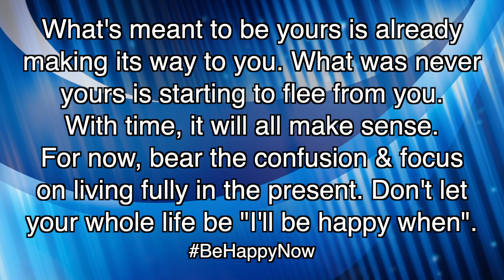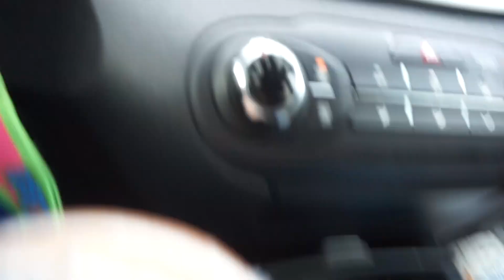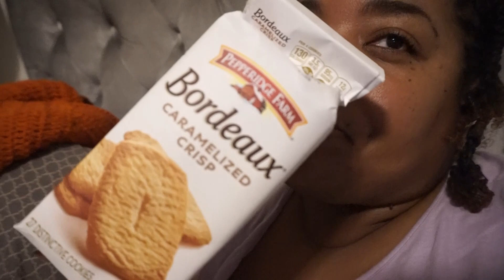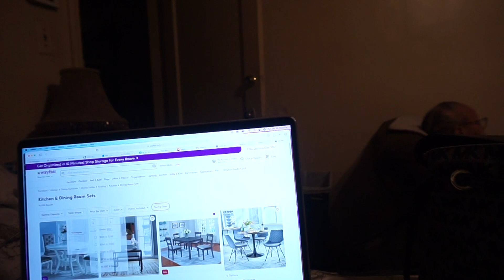Ya Clothes Stank! | ❤LifeWithLisa343💋 | Daily Vlogs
Sir - He Deserves Your Love!

VLOGGING CAMERAS I USE:
SONY CYBER-SHOT

Facebook: Life With Lisa 343